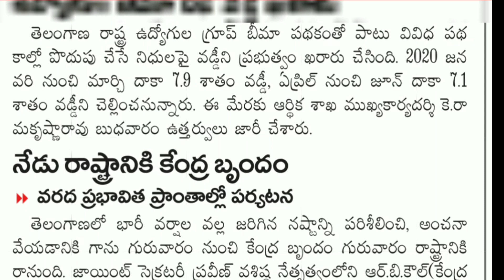Telangana Government employees today News updates from all News papers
Telangana Government employees Group insurance rates of interest news